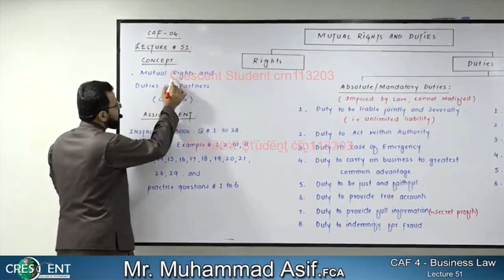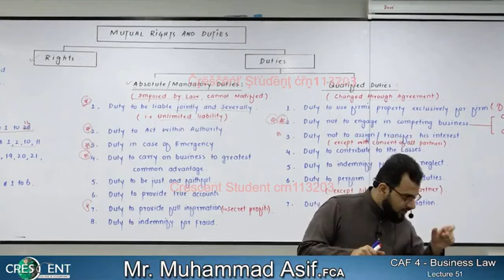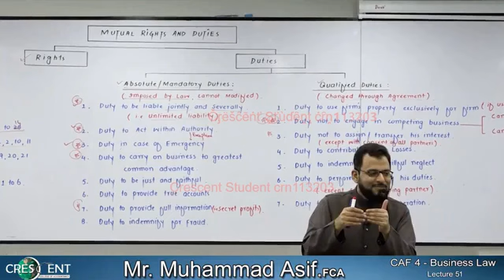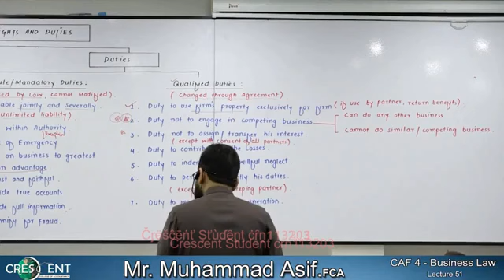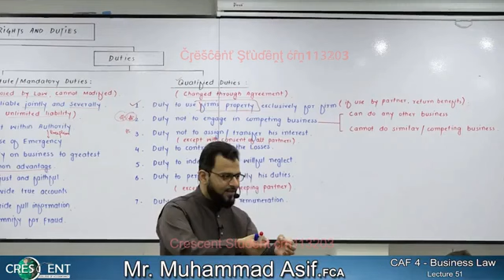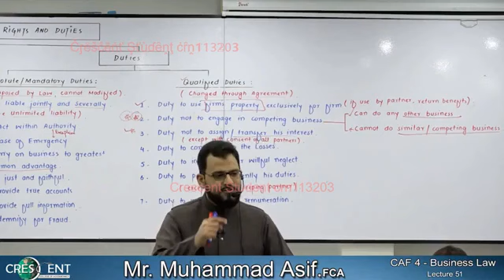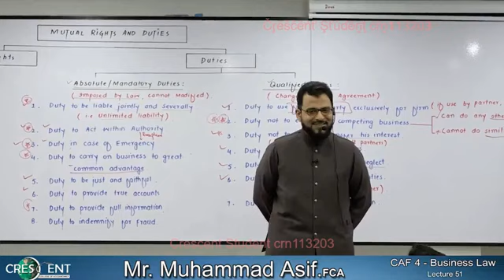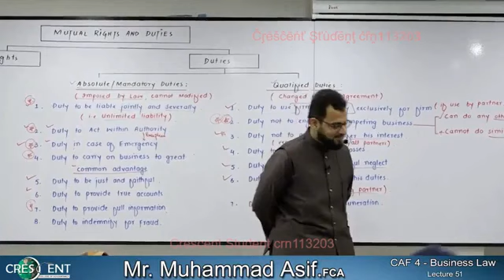CAF 04 Lec 51 Business Law by Sir Asif Aut 222